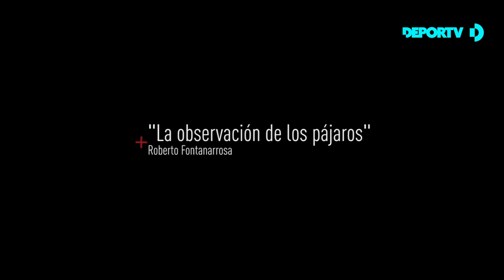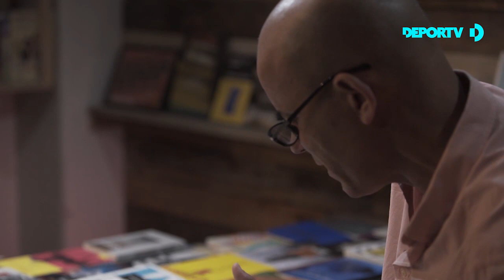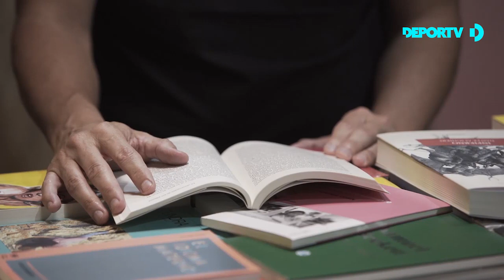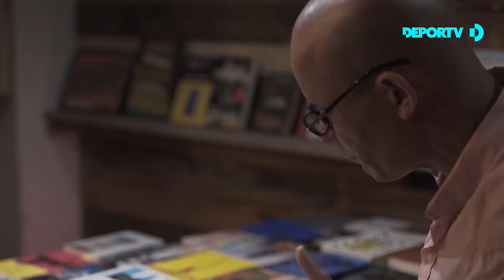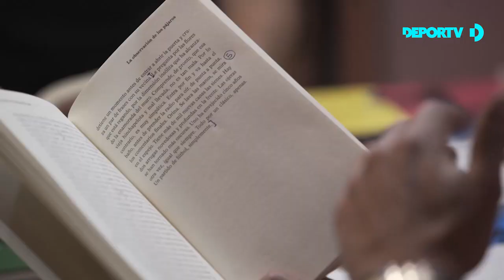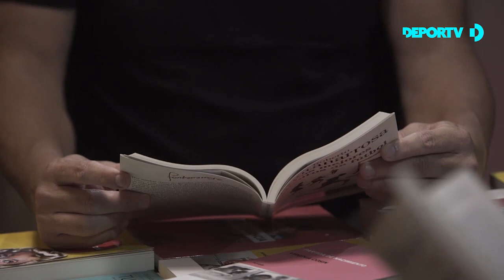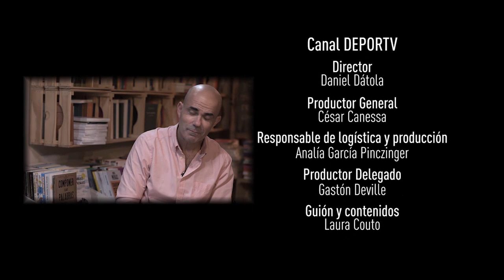ContarLaVida​​ - Cap. 13 - Julio Lamas y Eduardo Sacheri leen "La observación de los pájaros"